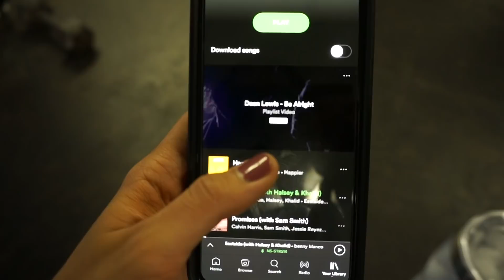THE EXERCISES YOU NEED TO ADD TO YOUR GLUTE WORKOUT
WHO SAID THEY WANT SORE GLUTES FOR 3 DAYS? Welp, here you go! May the booty get bigger, stronger and juicier 🍑

Keep up with your girl on..

LA RUTINA:

5x12 Hip abduction SS Romanian + squat
5x12 Goodmornings SS Single leg hammie curl
5x12 Hip thrust
5x12 Sumo cable pulsing squats